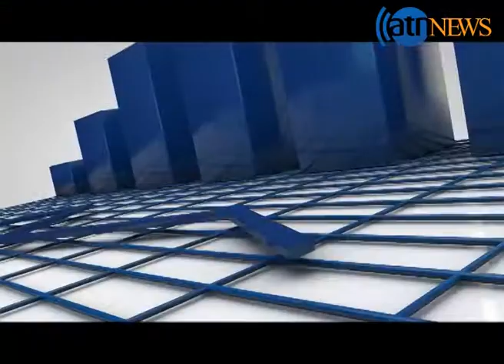Zer Bena 24 November 2014